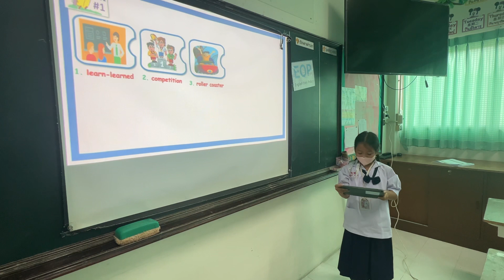Word Bank #1 practice with Asean, P5/2